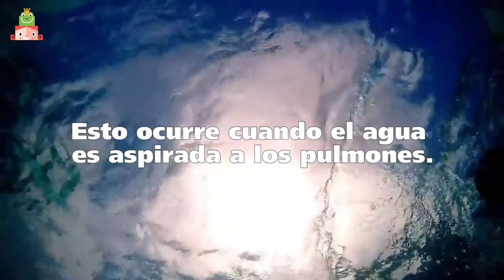¿Qué es el ahogamiento secundario?